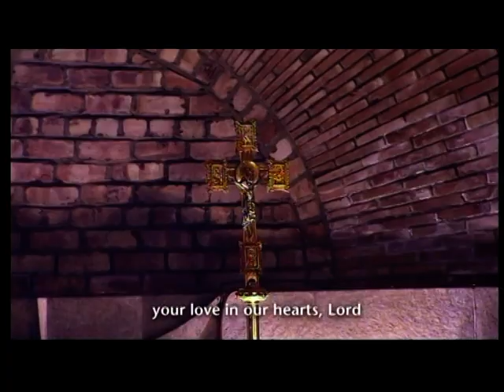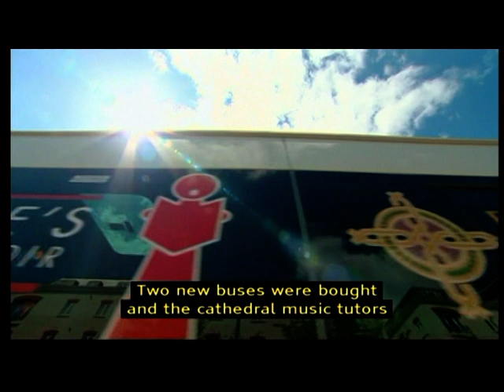SONGS OF PRAISE 05-07-2015 pt, 1-3